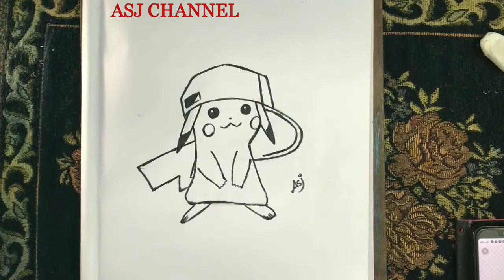how to draw pikachu easy | step by step || ASJ CHANNEL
learn more art from my channel and become an artist soon hope to all enjoy my videos